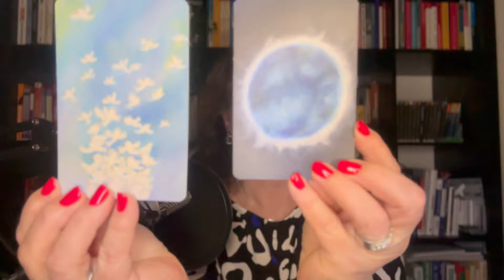A szóhasználat is befolyásolja a gyógyulásodat a bántalmazás után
A szavaink hatással vannak a gondolatainkra, érzéseinkre, és persze fordítva is. Nagyon nem mindegy, milyen szavakat használunk a partnerünk kapcsán, amikor róla beszélünk, ha el akarunk szakadni, le akarjuk zárni a kapcsolatot.
Gyere a gyógyulással, önismerettel foglalkozó programomba, melyben a saját felépülésem útján tudlak végigvezetni, hogy méltóbb emberi és párkapcsolati kapcsolódásaid lehessenek:
Ez az út a nárcisztikus, érzelmi bántalmazó kapcsolatok testi és lelki hatásainak ellensúlyozására törekszik amellett, hogy ismereteket nyújt ezeknek a kapcsolatoknak a mintázatáról, és az időben történő felismerés mibenlétéről, fontosságáról.
A program része az ismeretterjesztésen felül sok-sok minden, melyet leginkább hívószavakkal, fogalmakkal érdemes körülírni: gyógyító írás, bátorító hanganyagok, meditálás, önismeret, öngondoskodás, pozitív pszichológia, tudatos jelenlét talán a legfontosabbak. Tarts velünk te is, gyógyulásodat a sorstársakból álló közösség is segíti majd!
💝 Amennyiben tetszik az ismeretterjesztő tevékenységem, kérlek, időnként támogasd egy vagy több virtuális kávé ☕ árával!

Ezen a linken pedig szintén a biztonságos Stripe-on keresztül tudsz forintban, EUR-ban, USD-ban, GDP-ban támogatást küldeni bankkártyás fizetéssel:
Hálásan köszönöm 😍, támogatásod tudja biztosítani, hogy könyveket, felszereléseket vásárolhassak, illetve több időt tölthessek ezzel a tevékenységgel! 🌹
Külön kérésre már egy PalPal adományozó linket is létrehoztam, mert többen jelezték a külföldön élők közül, hogy az ő bankkártyaszámuk nem felel meg a standard 2x vagy 3x8 jegyű bankkártyaszámnak, és nem tudnak stripe-on keresztül utalni. Itt a PayPalon ráadásul abszolút az adományozóra van bízva az összeg kiválasztása. Hálásan köszönöm, ha támogatásoddal hozzájárulsz a munkámhoz!

Ha neked ez kézenfekvőbb és egyszerűbb, a videóim létrehozását támogasd az OTP-nél vezetett számlámra utalással: 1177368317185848, Pünkösti Nóra Köszönöm! 😍

A Revolut rendszerében tudsz még tetszőleges összeget küldeni támogatásként a @punkostinora accountomra.

BÁRMILYEN módját választod is a támogatásnak, hálásan köszönöm, sokat jelent nekem!
Vedd fel velem a kapcsolatot, ha személyes segítségre van szükséged, bántalmazó kapcsolatból érkezők számára kedvezményes online coaching lehetőséget biztosítok 12 ezer Ft/óra díjazással.
Ahogyan a filmekben többször is kiemeltem, itt is tájékoztatlak, hogy nem vagyok pszichológus, pszichoterápiát sem vállalok, minthogy nem vagyok klinikai szakpszichológus és pszichiáter sem. Párkapcsolati coach, tréner vagyok, eredetileg kommunikáció szakon végeztem.
Fentiekből eredően nem tudok olyan esetekben segíteni, ha bántalmazó családból származol, és az még nem került feldolgozásra szakember segítségével.
Ha sokadik bántalmazó kapcsolatodon vagy túl, újra és újra ilyen társat választottál.
Ha reménytelen szociális helyzetben vagy, nem tudod, hogyan kellene kijönnöd a kapcsolatból, akkor először arra kellene megoldást találnod, talán a NANE-n keresztül, nekik ebben nagyobb praxisuk van, esetleg a helyi önkormányzat szociális osztályán is segítségedre lehetnek abban, milyen lehetőségek állnak rendelkezésedre.

Amiben segíteni tudok: ha az önértékeléseden, önbecsüléseden szeretnél javítani, önismerettel, önszeretettel, öngondoskodással kapcsolatban keresel segítséget, válaszokat.
Egy ilyen kapcsolatból kijövet érdemes foglalkozni a "nemet mondás"-sal, azaz a határhúzás témakörével is, illetve azzal, hogy a meghúzott határokat hogyan tudod tartani.

Szeretettel veszem a visszajelzéseket, kérlek, motiválj egy lájkkal, ha hasznosnak találtad a tartalmat, illetve örülnék, ha történeted, témaötleteidet hozzászólásban megosztanád. Köszönöm! 😍